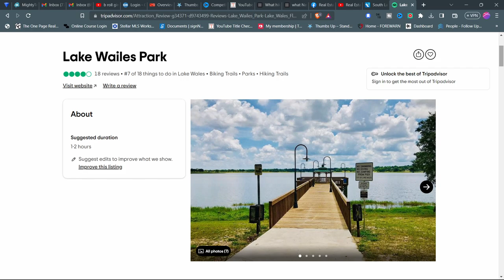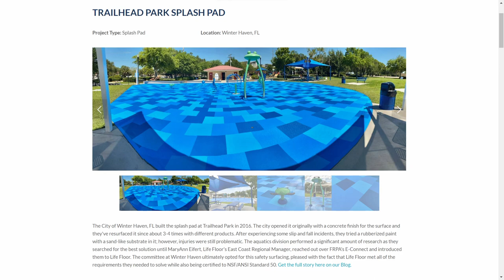5 Reasons You'll Love Moving to Winter Haven, Florida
Thinkin of Moving to Winter Haven, Florida?
In this video I'm going to give you 5 reasons you'll LOVE moving to and living in Winter Haven Florida. After growing up in Tampa then moving to Lakeland where I lived for over 30 years I moved my family to Winter Haven. That was the best thing we've ever done. We absolutley love it here.